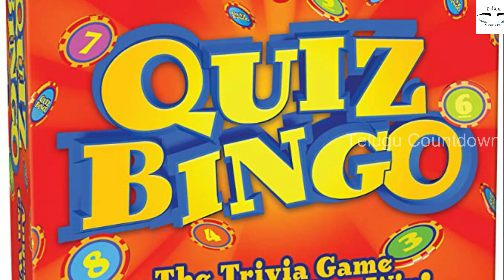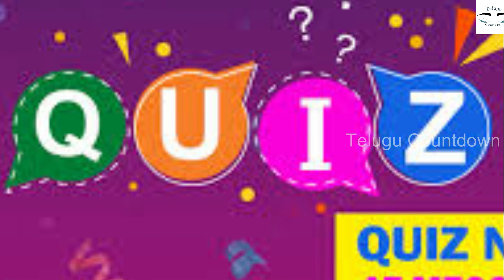ఇంట్లోనే కూర్చుని పెట్టుబడి లేకుండా నిమిషానికి 10 రూ. సంపాదించండి వెంటనే అప్లై చేసుకోండి |Job Update